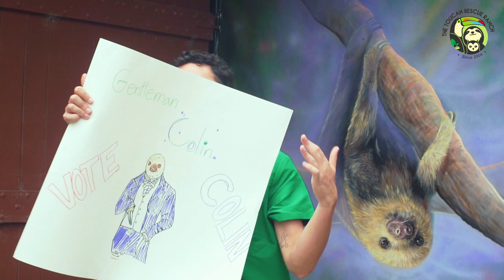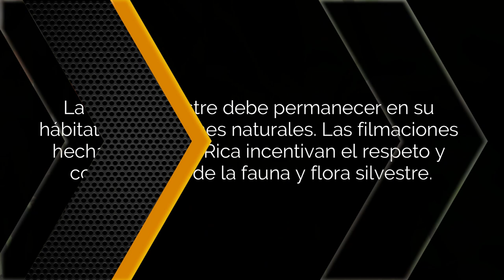GAME 2: Hibiscus Eat-Off | 2022 Sloth Ironman Games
🌺 It's the most delicious game of the Sloth Ironman Games: The Hibiscus Eat-Off! Buckle up and get ready for a tasty competition! If you notice your favorite slothlete falling behind, give them a boost and donate a few points in their name!

🧡 The mission behind Sloth Ironman Games is to raise money for SlothConservation for the SavingSlothsTogether Program! Please help us raise $7,000 for sloth conservation. All the money raised from this 4-part enrichment game series benefits the Saving Sloths Together program.

📋 SLOTH IRONMAN GAME RULES: To earn your favorite sloth athlete points, you must make the minimum donation
 $1.00 = 1-Point
All donations must be made here on the official MightyCause fundraiser
When donating for your athlete, you must DEDICATE their name (i.e., Anne) to be recorded appropriately to your slothlete

The Game Schedule (starting at 1:00 PM Costa Rica time):
Oct 22: Half-Time Show at 5 PM
💪 Oct 23: Strong Sloth Competition
💩 Oct 24: Poop-Off Challenge
🏆 Oct 25: Championship Ceremony LIVE on Facebook & YouTube

💯SLOTH IRONMAN POINT-SYSTEM: Each dollar raised for a slothlete will be 1-point added to its score. $5.00 would be an additional 5-points to your favorite slothlete!

Each event won by a sloth athlete:
100-points for 1st place
75-points for 2nd place
50-points for 3rd pace
25-points for 4th place
0-points for disqualification

A special thank you to our friends at The Sloth Institute Costa Rica for continuing to support and help with this fundraiser.